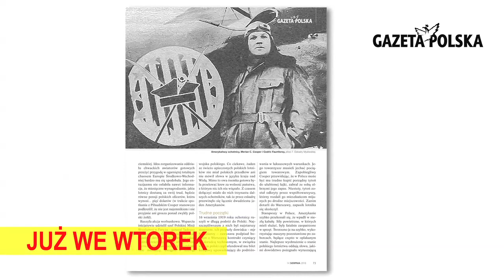Już od wtorku... Ujawniamy dokumenty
Czytaj tygodnik Gazeta Polska, w tym tygodniu w sprzedaży wyjątkowo już od wtorku.